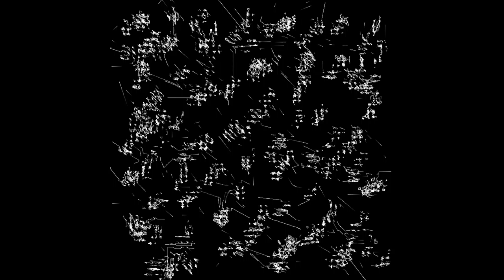An animation made from dumped rendered images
Working on a new version, which can now dump all rendered images into a folder set by a user. Then the images can be imported into a video editor.
Here is a video from about 976 images with 0.1 seconds per frame created with Windows Video Editor (it comes standard with Windows 10).